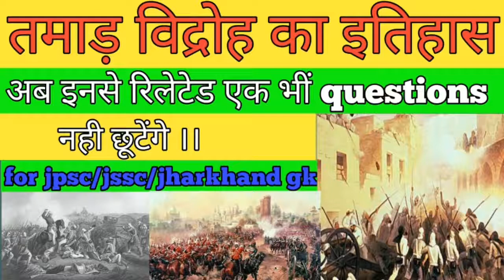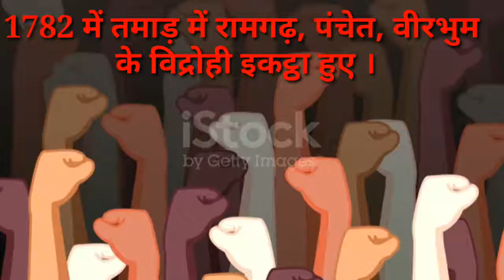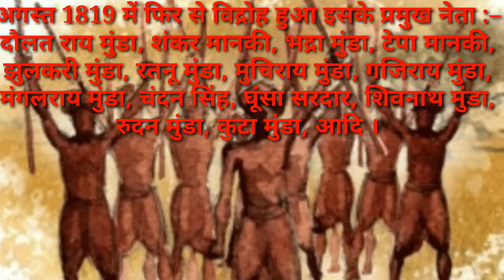tamar vidroh ।। तमाड़ विद्रोह का इतिहास ।। history of tamar vidroh ।। jharkhand GK ।। tamad vidroh ।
Hello dosto
Main apka
Vijay kumar mahto
aur aap dekh rahe hai focus on jharkhand

yours queries :–

jharkhand janjati vidroh

tamar vidroh

jharkhand vidroh

tamad vidroh

vidroh,tamar vidroh in hindi

kol vidroh

chero vidroh

ghatwal vidroh

tamaad vidroh

tamar vidroh kya hai

tamar vidroh kab hua tha

tamar vidroh in jharkhand

jharkhand ka tamar vidroh

coal vidroh

jharakhnd vidroh

tamar vidroh ka daman kis angreji shasak ne kiya

tamad vidroh revolt

bhogta vidroh

tamar vidroh kis isvi mein hua tha

tamad vidroh by dev sir

tamad vidroh kab hua tha